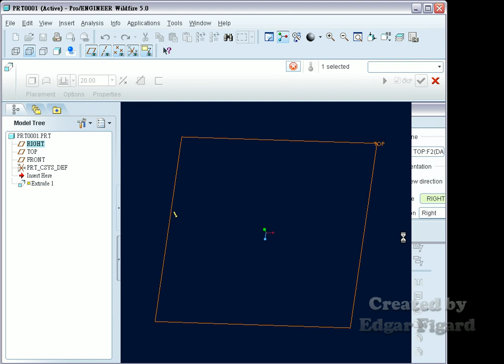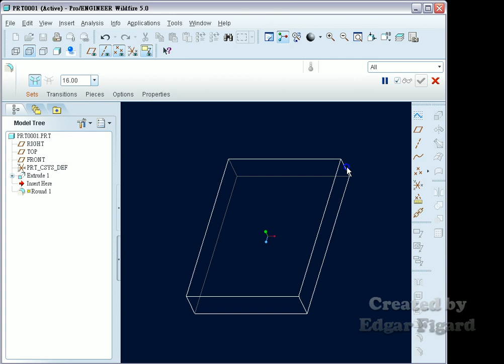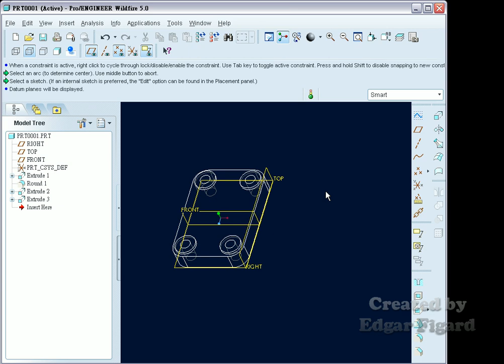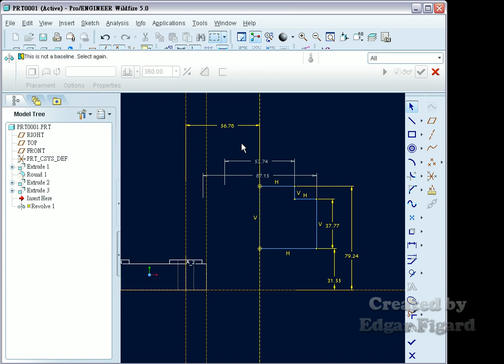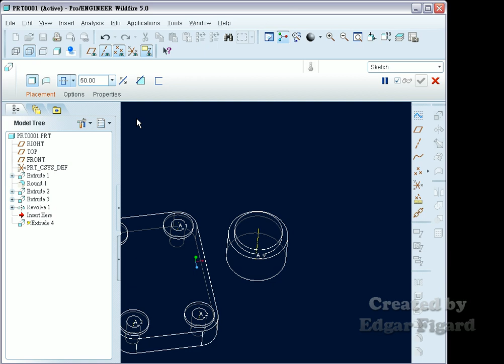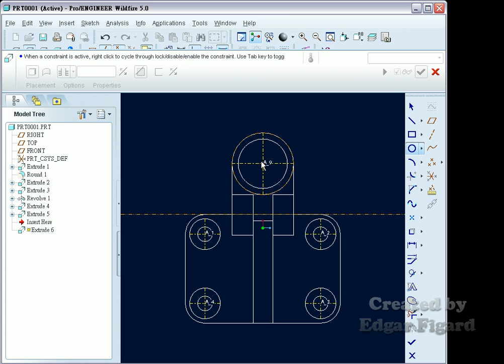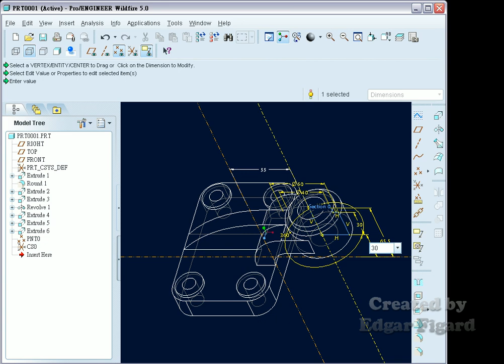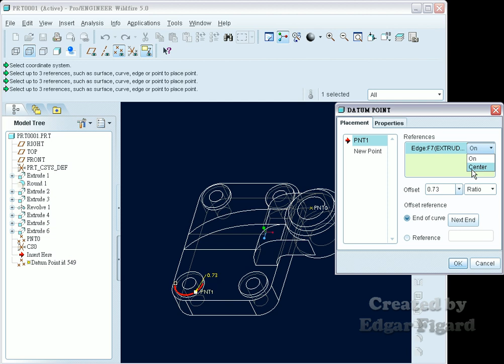TQC+ ProE 基礎零件設計動態解題 506題